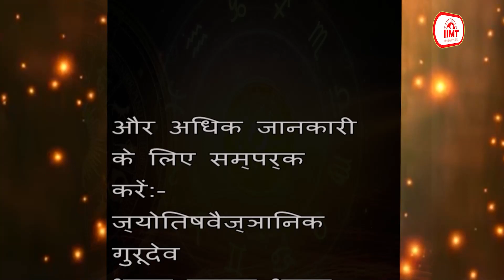आज का राशिफल @ TODAY'S HOROSCOPE || 27 July 2023